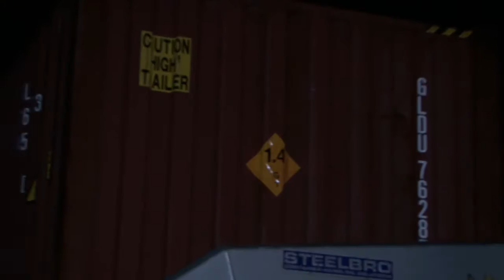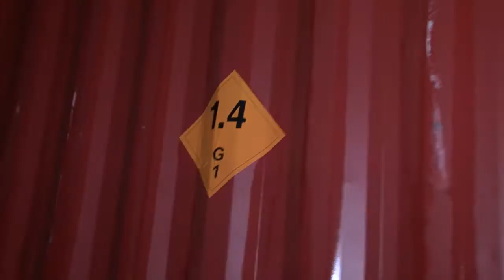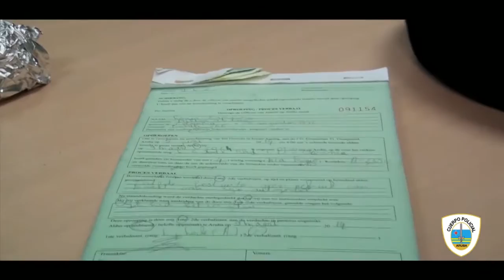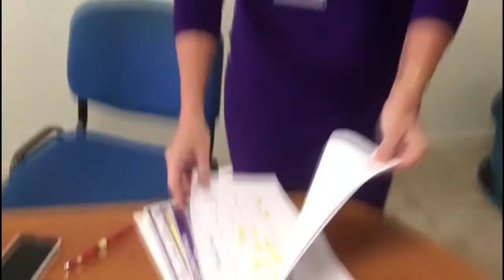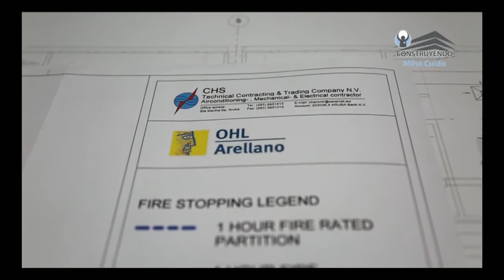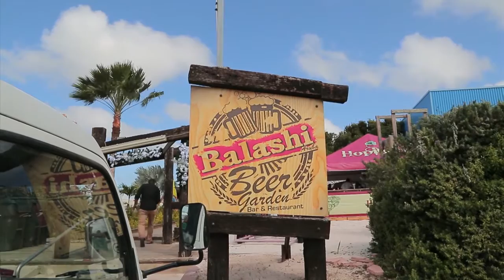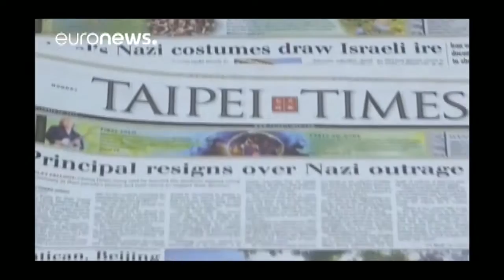TeleNoticia 27 DEC 2016